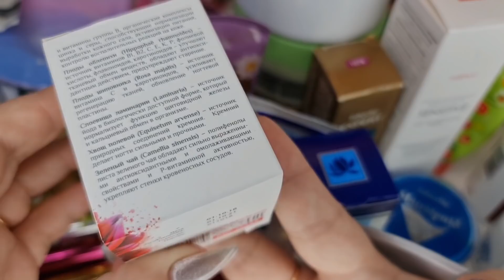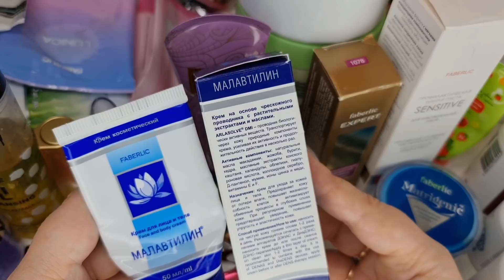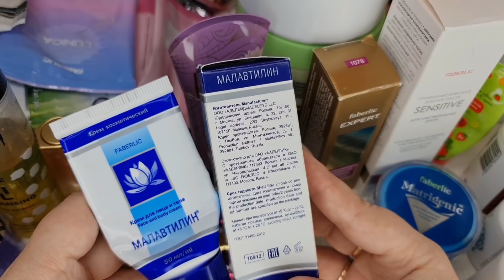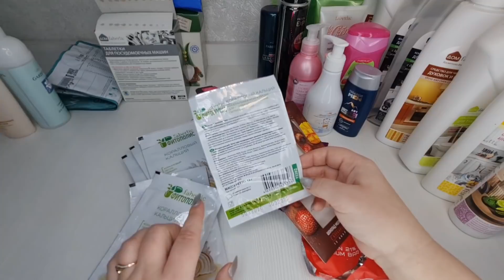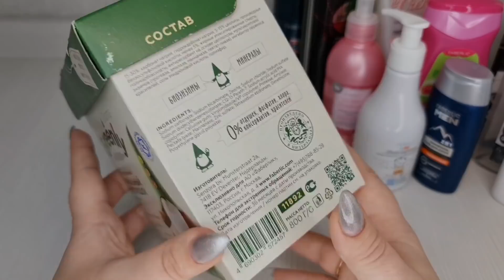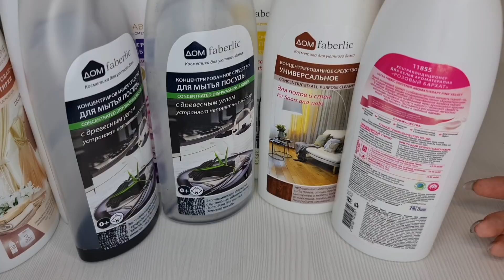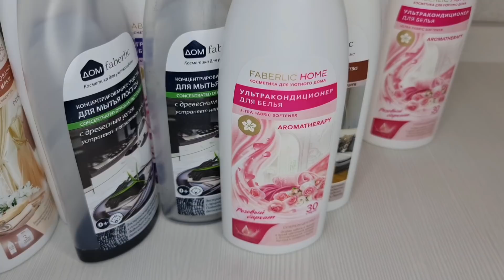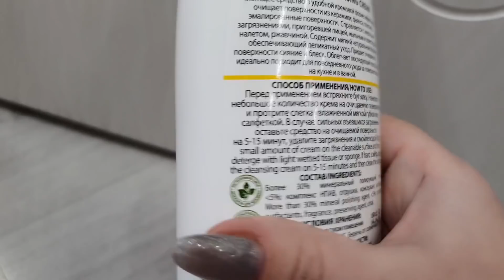Пустые баночки: туши, айсеул, эксперт, батончики, маски, помады и т.д.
Скайп anna19833333
Группы :